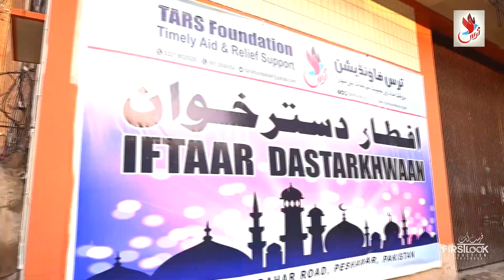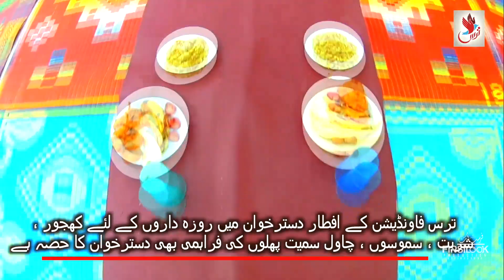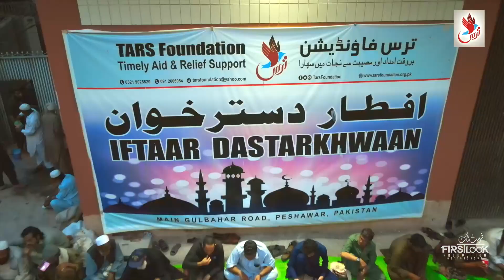اللہ کے مہمانوں کی میزبانی کے خوبصورت مناظر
TarsFoundation : Aftari
Presents By : FLP
D.O.P : Syfi Ahmad
Produce : Imran Khan
Camera Work : Ahsan
Drone : Syfi Ahmad
ترس فاؤنڈيشن کے افطار دسترخوان کى سپيشل اور آج تک کى سب سے بہترين ويڈيو، ماشاءالله 😍

ويڈيو آخر تک ديکھئے آپکے دل کو بہت سکون ملے گا. اور ويڈيو کو فيس بُک پر شيئر ضرور کيجئے گا کيونکہ کافى محنت کے بعد ايک بہترين ويڈيو بنى ہے. اللہ پاک اس کارِخير ميں سب مخير حضرات کى مالى اور رضاکاروں کى جانى خدمت قبول فرمائے. آمين 🤲
Offers Complete Wedding Coverage Solution Under One Roof